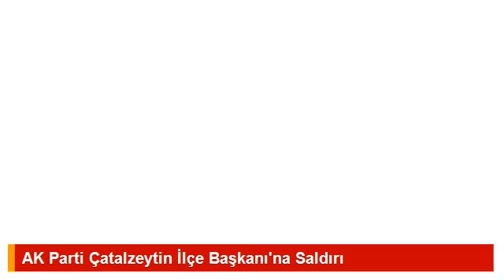AKP Çatalzeytin İlçe Başkanı "Sinan Karadağ" Saldırıya Uğradı | Seçime 3/4 Kala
AK Parti Çatalzeytin İlçe Başkanı Sinan Karadağ, Karabük bölge toplantısından dönüşte iki kişinin saldırısına uğradı.

Edinilen bilgilere göre, olay, Merkez Mahalle Işıkveren Mevkisinde saat 21.00 sıralarında meydana geldi. 2015 seçim çalışmalarının görüşüldüğü Karabük bölge toplantısından dönün AK Parti Çatalzeytin İlçe Başkanı Sinan Karadağ E.Ö, ve C.T'nin saldırıya uğradı. AKP İlçe Başkanı Sinan Karadağ, kendisine saldıran kişilerden şikayetçi oldu. Çatalzeytin İlçe Hastanesi'nde sağlık kontrolünden geçen Karadağ, İlçe Emniyet Amirliği'nde olayla ilgili ifade verdi. Olayla ilgili soruşturma devam ederken E.Ö. ve C.T.’nin henüz ifadeleri alınamadı. Çatalzeytin Belediye Başkanı İhsan Uğuz “ AK Parti İlçe Başkanı Sinan Karadağ’a yapılan saldırıyı kınıyorum. Bu saldırıyı Çatalzeytinlilere yakıştıramıyorum. Bu tür olayların inşallah devamı gelmez. Her iki tarafı da sağduyuya davet ediyorum” dedi.

Seçim Barajı
Seçim Sonuçları
Seçim Mitingleri
2015 Seçim Sonuçları
Seçmenin Beklentileri
Seçim Barajı Tartışmaları
2015 Genel Seçim Sonuçları
Seçimi Hangi Parti kazandı
Seçimi Hangi Parti Kazanır
Siyasilerin Seçim Vaadleri
2015 Seçimleri Anket Sonuçları
Genel Seçimleri Anket Sonuçları
Yurt Dışında Yaşayan Türk Vatandaşları